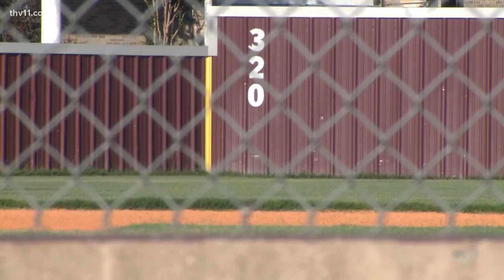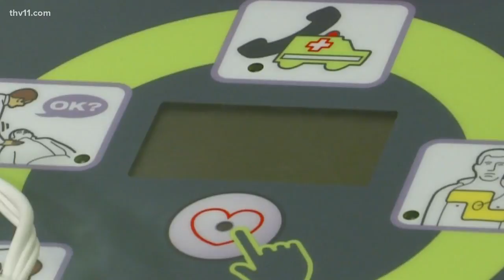Saline County schools and sheriff's office to receive AEDs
Schools in Saline County are receiving live-saving AEDs that saved one of their own three years ago.